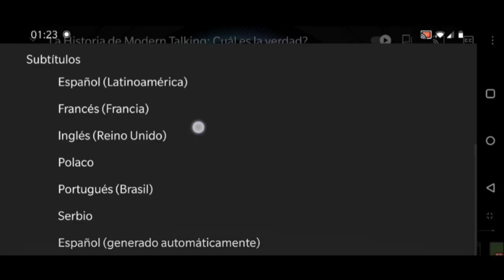Boney M: Marcia Barrett Interview 2021 - New Album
Boney M fue uno de los grupos más exitosos de la música disco de los 70s. Un grupo cuya influencia musical hoy sigue viva más que nunca. En esta oportunidad vamos a hablar con Marcia Barrett, ex miembro de este famoso grupo originado en Alemania por el productor Frank Farian.
Marcia nos irá a contar sobre Boney M, Bobby Farrell e incluso sobre el nuevo álbum que ella acaba de lanzar y ya se encuentra disponible en todas las plataformas digitales.

ACTIVA LOS SUBTITULOS DEL VIDEO!

Déjame en comentarios que te pareció la entrevista, tus canciones favoritas de Boney M e incluso si ya escuchaste el nuevo álbum de Marcia Barrett!